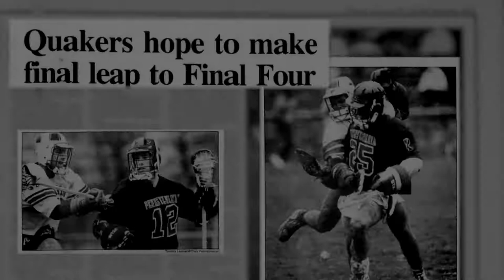UPENN MLAX 1988 Final Four Tribute